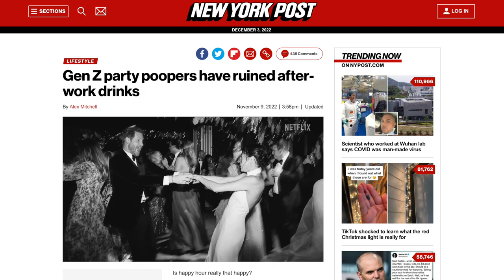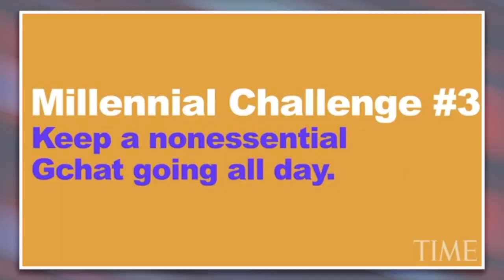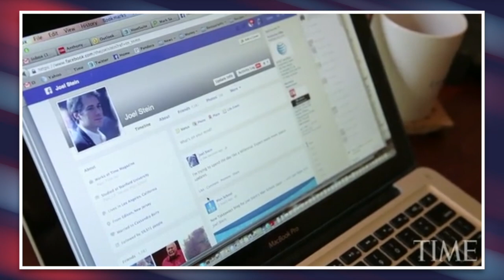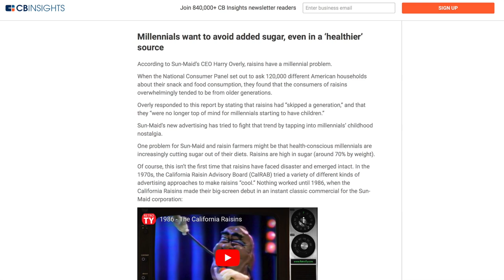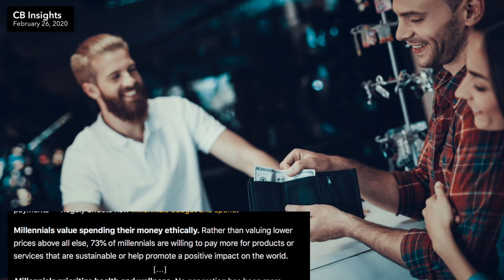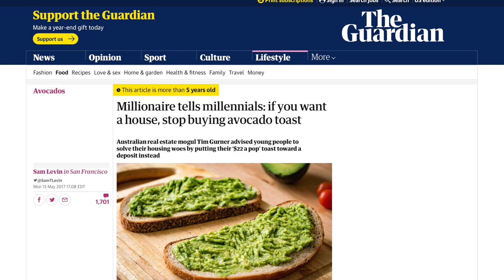The Cringeworthy "Zoomers/Millennials Are Killing _____" Articles Need to Stop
It's nearly 2023 and there's still a genre of op-eds being published about millennials and zoomers where authors are blaming us for killing a particular trend or industry. It needs to stop.